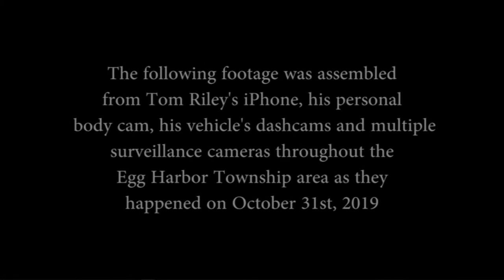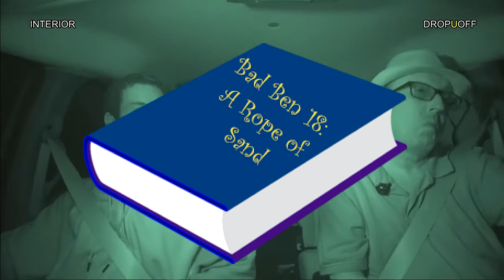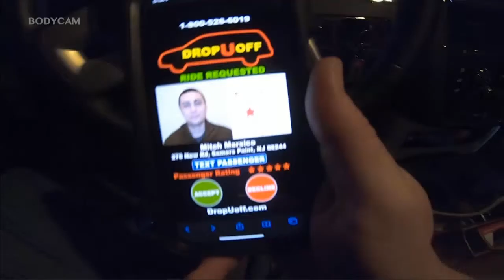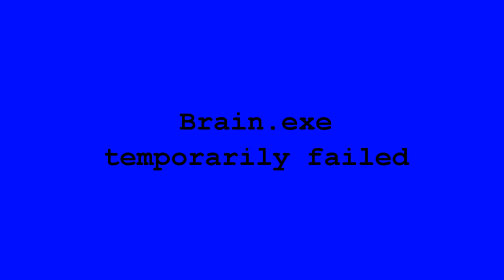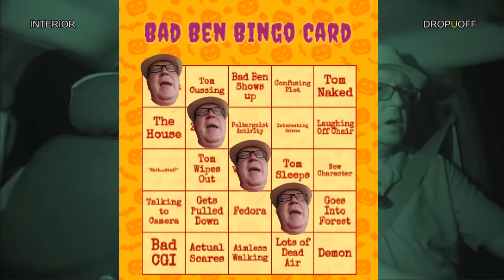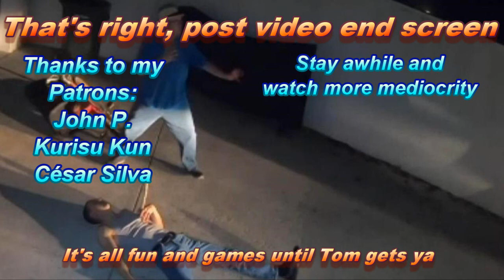Movie Review of Bad Ben 7 : The Haunted Highway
Sorry for the wait, I wish I could blame it on a longer video, but I also had holiday/anniversary dates to attend to. I hope you enjoy